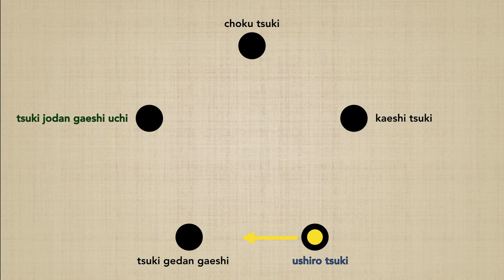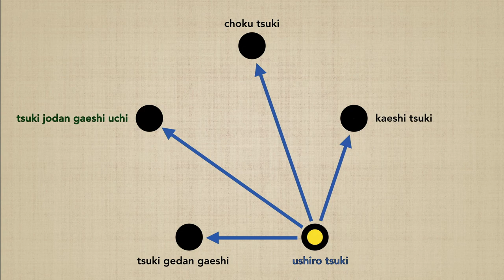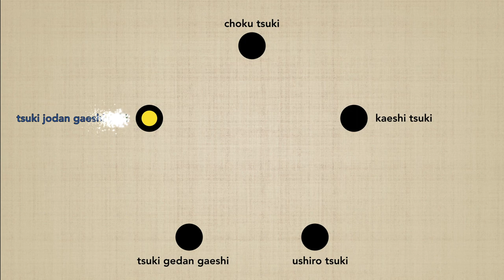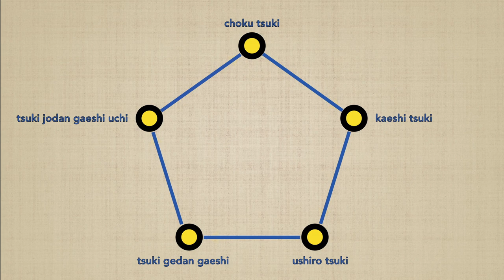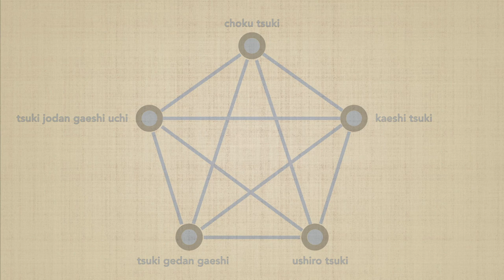Tsuki go hon CONNECTION - Marco Rubatto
Studio completo della connessione di ciascuno degli "TSUKI GO HON" con ciascun altro della serie; l'esecuzione di ogni esercizio avviene in 2 differenti modalità: mantenendo la direzione principale del proprio corpo, oppure eseguendo ciascuna coppia di suburi a 180º fra loro;
Per approfondire ciascun esercizio di base seguite i link seguenti:

Complete study of the connection of each of the "TSUKI GO HON" with each other of the series; the execution of each exercise is done in 2 different ways: maintaining the main direction of  the body, or performing each pair of suburi at 180º between them;